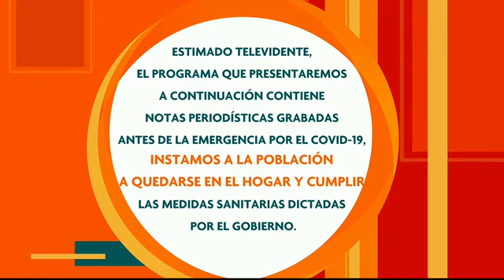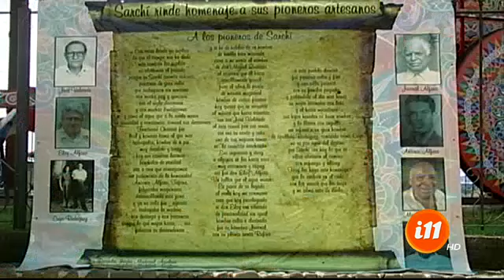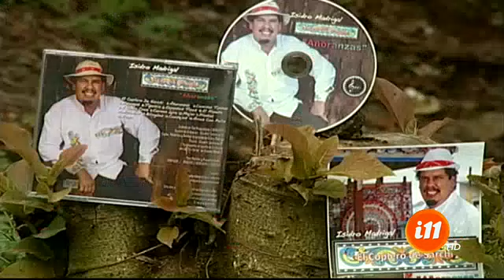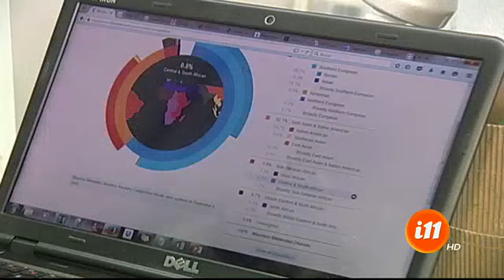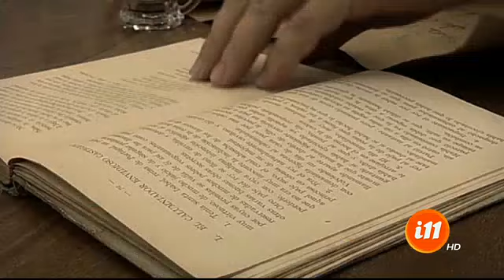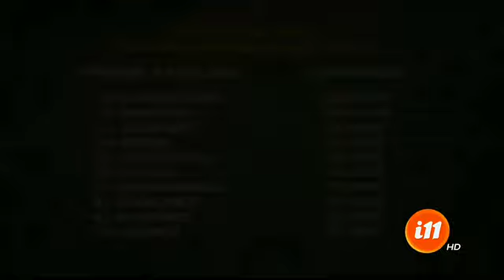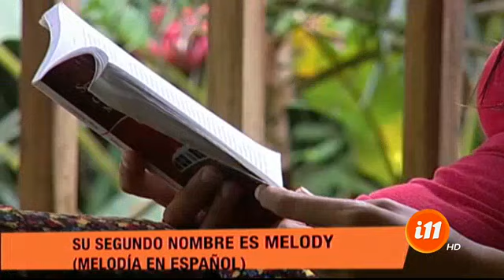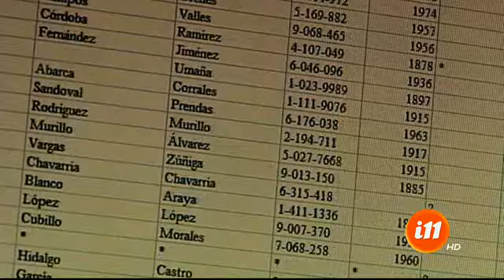Informe 11: Programa del 8 enero de 2021